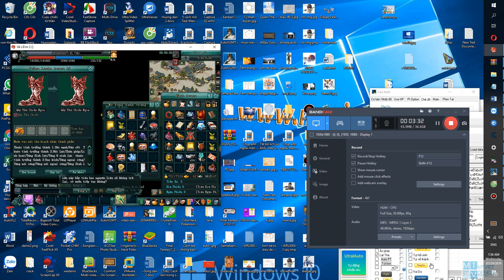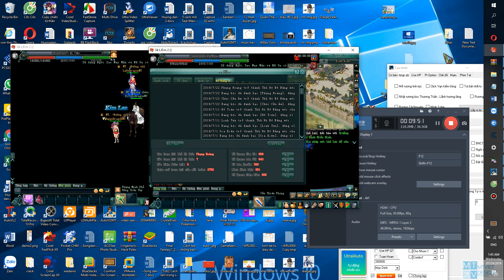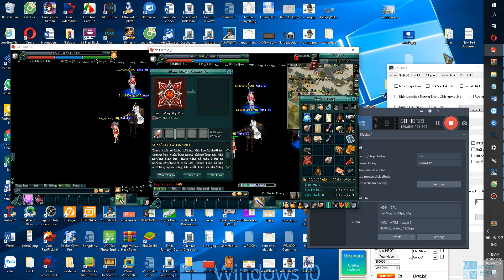Tẩy luyện KX 5 Võ Lâm II tiết kiệm